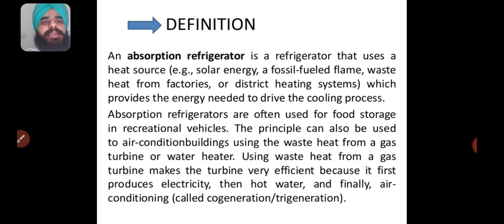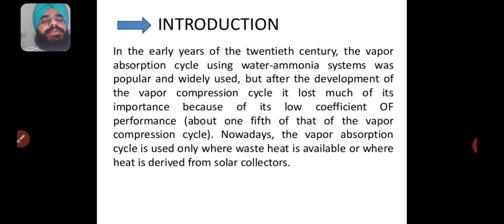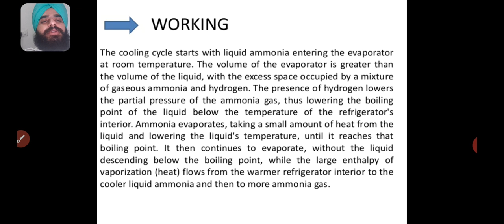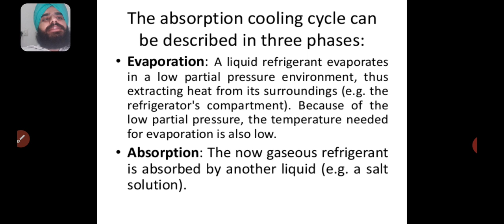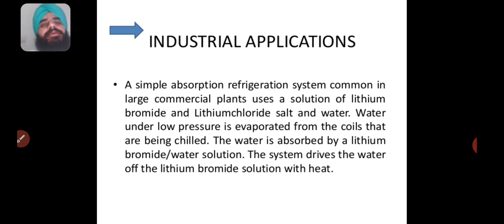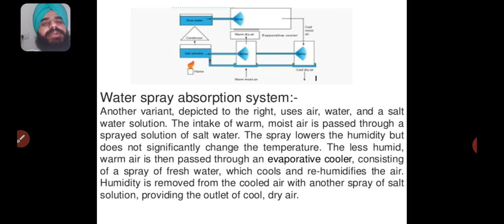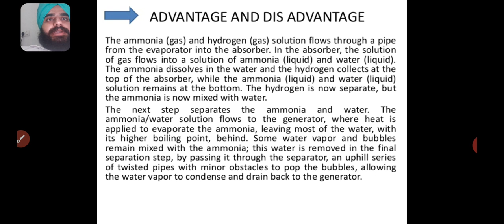RAC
Harpreet singh
Mechanical